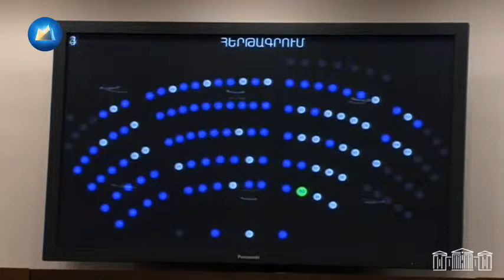2023-ի դեկտեմբերին ՀՀ-ն ԵԽ-ին պետք է ներկայացնի 3 հոգու ցուցակ իր ներկայացուցչին ընտրելու նպատակով